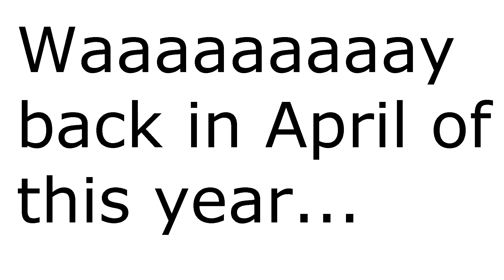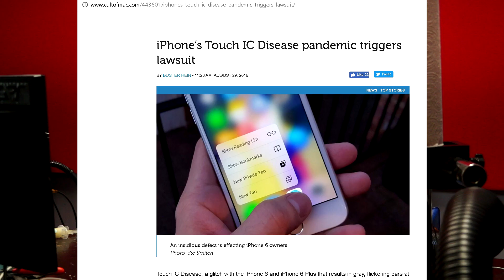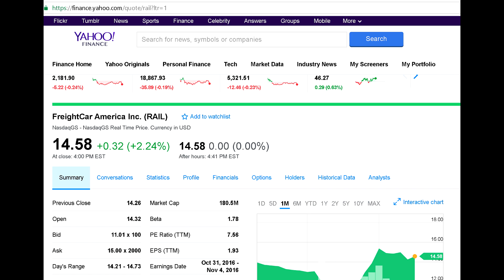Apple addresses RAMPANT iPhone 6+ IC failure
✖ Scroll down to find FULL LIST of equipment we use below + support forum link!
⊙ Need help? where we answer Macbook logic board repair questions for $29/mo.

✖ Repair Service:
▶ Local to NYC? Our store offers free estimates on all Macbook problems.
▶ Outside New York? We provide service to the entire U.S. via mail-in service!

👉 Are you a business looking to outsource board repairs? Open a business account with us to receive wholesale rates.
👉 Do you have an existing store that offers Macbook repair? Want to get into board repair? Check out our 1 on 1 tutoring sessions where we teach board repair

● Soldering Iron
● Preferred tip: Fine Flat GPU wicking
● Hot Air EXPENSIVE
● Multimeter Probes
● Fume Extractor
● Microscope LED light
● Desoldering wick/braid --- JESSA JONES' FAVORITE WICK!
● Branson EC cleaning fluid
● Jumper wire THIN
● Jumper wire THICK
● Nitrile gloves
● On-screen Bench PSU

✖ RECORDING EQUIPMENT:
● Work camera
● Home camera
● Work microphone
● Home microphone